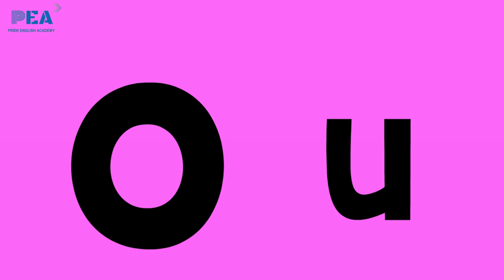FAST PHONICS : PEA Phonics Lesson 16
Chương trình hoàn toàn miễn phí - nằm trong chuỗi chương trình tiếng Anh vì Cộng đồng của Anh Ngữ PEA theo chương trình tiên tiến của Blake Learning - Australia

Anh Ngữ PEA mong muốn phổ cập phương pháp đánh vần tiếng Anh - phương pháp được dạy tại các nước trẻ nói tiếng Anh là tiếng mẹ để để tất cả trẻ em Việt Nam đều có thể đọc thông viết thạo và tự học . Khi trẻ biết đọc , trẻ có thể tự học theo sở thích của bản thân và giúp bố mẹ và thầy cô đỡ vất vả hơn trong quá trình đồng hành.
Anh Ngữ PEA cam kết trẻ sẽ biết đọc trong 42 ngày nếu tham gia đầy đủ các buổi học và làm theo hướng dẫn của giáo viên Chương trình phù hợp với trẻ từ 4- 7 tuổi và các bạn trên 7 tuổi nhưng chưa biết đọc tiếng Anh. Bố mẹ được khuyến khích học cùng con. 20 bạn đăng ký đầu tiên sẽ được tặng tài khoản luyện tập online miễn phí trong 30 ngày .
Học sinh tham gia đủ 42 ngày sẽ được cấp chứng chỉ hoàn thành chương trình Fast Phonics Học sinh đạt điểm cao nhất sẽ được tặng học bổng khóa READ TO LEAD của Anh Ngữ PEA.
Anh Ngữ PEA – số 48 , ngõ 6 , Miêu Nha , Tây Mỗ , Nam Từ Liêm , Hà Nội